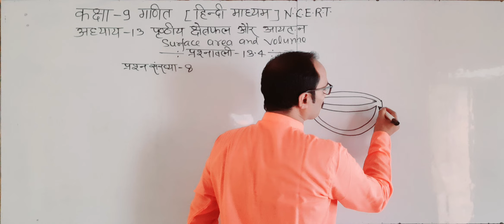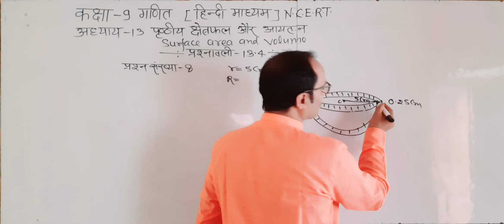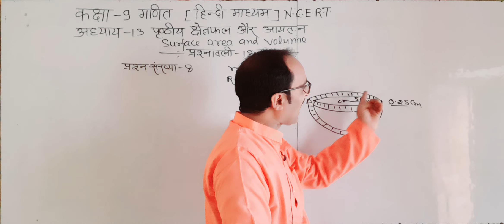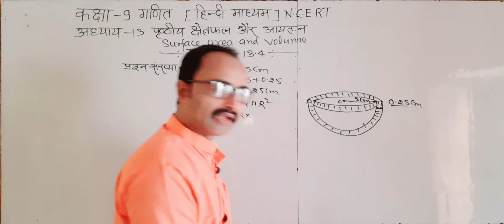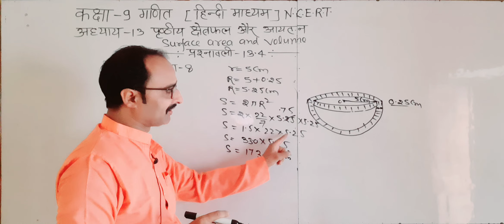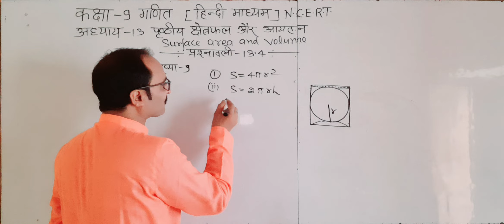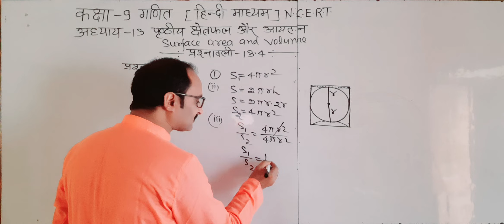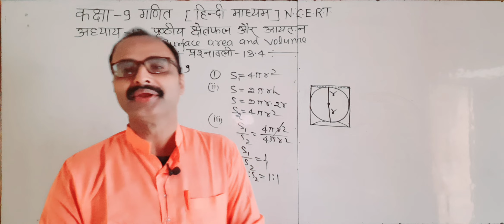कक्षा-9गणित [N.C.E.R.T]अध्याय 13/पृष्ठीयक्षेत्रफलऔरआयतन/प्रश्नावली-13.4/प्रश्न8/9#mathematics